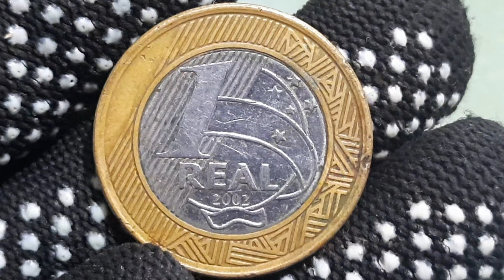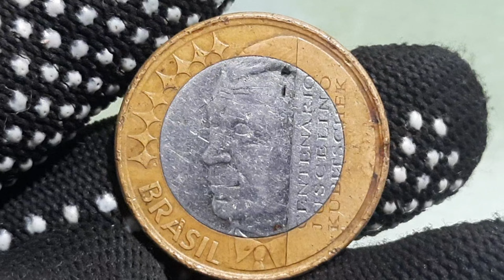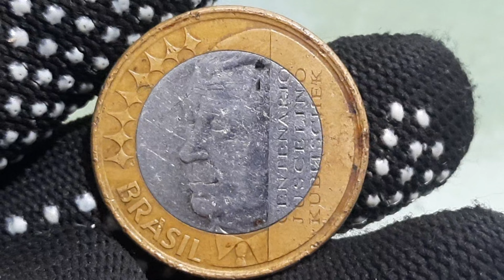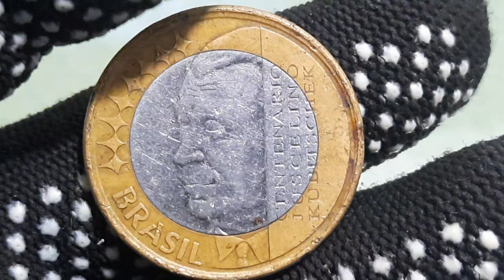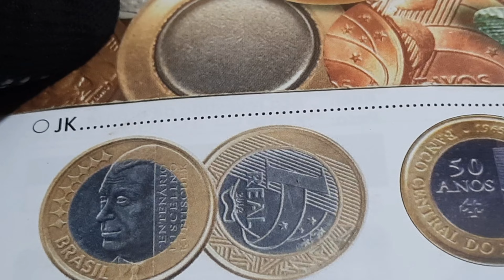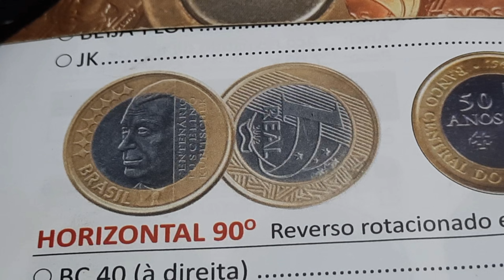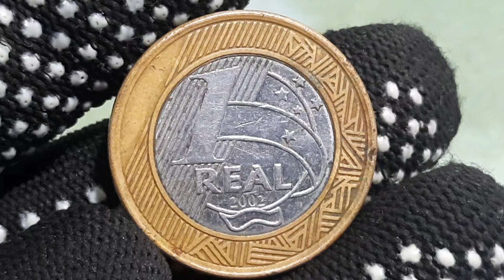moeda de 1 real comemorativa jk 2002 pode valer um bom dinheiro🤑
PODE VALER UM BOM DINHEIRO...VEJA AS INFORMAÇÕES ATUALIZADAS.